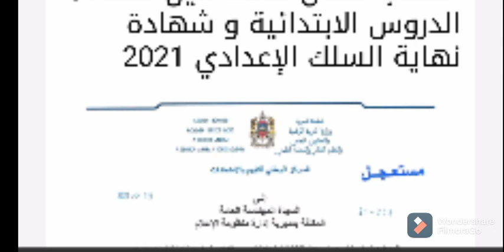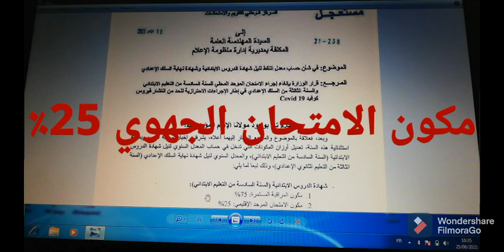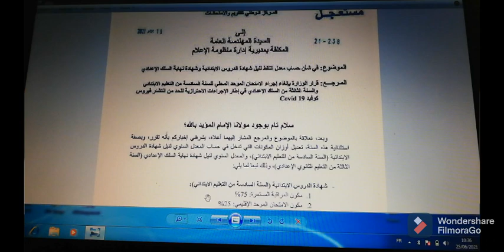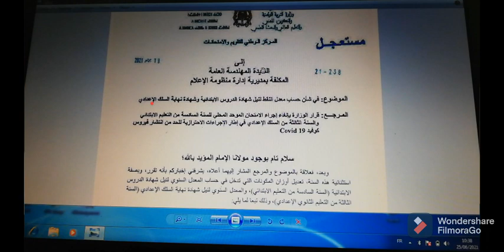ناجح 100٪.حساب المعدل السادس و الثالث اعدادي. خبر عاجل و مفرح. نقط الثالث اعدادي و السادس الابتدائي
نسب الجهوي و كيفية حساب المعدل و النقط. خبر جديد و اسثتنائي